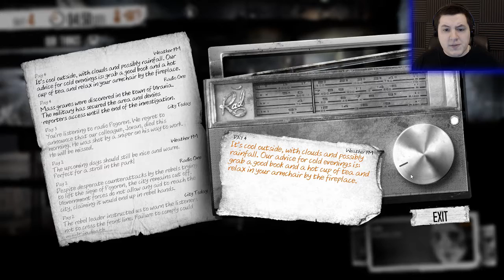Stealing is BAD | Day 4 | Let's Play This War of Mine Gameplay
Day 4 and the war in Pagoran is still raging. Today we were able to board up several holes in the house after a visit from a trader. We also got a little bit more food from him.

This War of Mine: Anniversary Edition
It's been two years since This War of Mine global release and we're still expanding the experience. This new free DLC, created especially for the Anniversary Edition, adds new characters, new locations to explore, and most importantly - a whole new ending, leading to a different outcome to the game. The dilemma though remains the same – how far will you go, to protect the ones you care about?